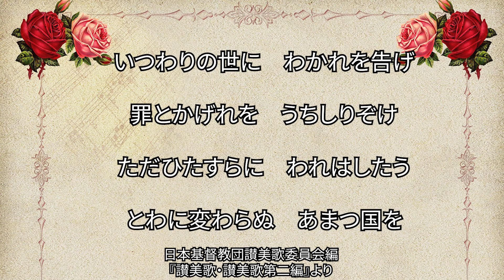讃美歌334番「いつわりのよに」（379/567）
ハ長調４分の４拍子。ドイツの名讃美歌とのこと。讃美歌129番にも同じメロディ―が使われていますね。129番はフェルマータがなかったですが、こちらにはところどころにつけられています。編曲者が違うからなのかわかりませんが、こっちの方がゆったり感がありますね。

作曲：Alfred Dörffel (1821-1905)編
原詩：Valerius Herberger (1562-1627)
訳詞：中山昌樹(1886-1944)